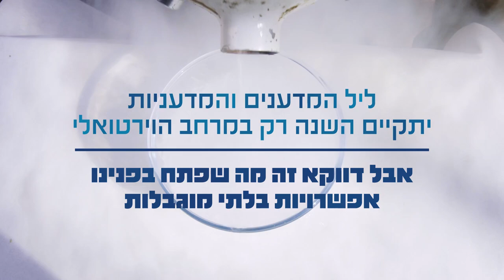מוזיאון המדע ירושלים - ליל המדענים והמדעניות 2020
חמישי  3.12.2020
בין השעות 16:00 ל-23:00
בואו לקחת חלק באירוע האונליין המדעי הגדול של השנה - לגמרי בחינם!
שבע שעות של פסטיבל מדעי לכל המשפחה, המועבר לייב בזום ובפייסבוק. מגוון מפגשים, פעילויות והתנסויות שתוכלו לעשות גם בבית, מותאמות לילדים, נוער ומבוגרים.
איך משתתפים?
כדי ליהנות מכל התכנים יש צורך להירשם מראש. לפרטים נוספים ורישום בחינם לחצו כאן:
צילום ועריכת וידאו: רויטל שמעיה